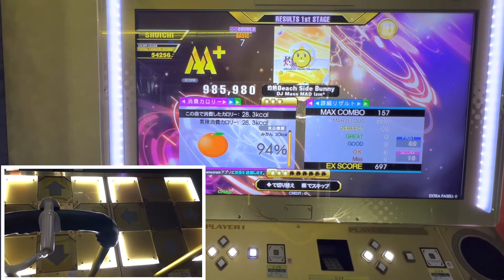【DDRA3】【WAVE】 DDR DDR_A3 DDRA3 町田ラウンドワン 2022/10/16